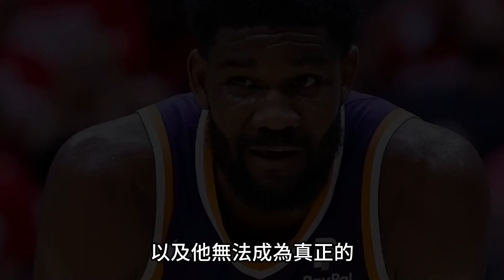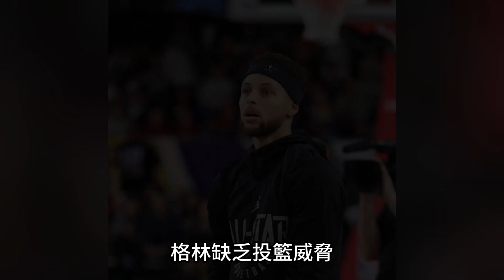13分12助6板3斷，勇士新援打瘋了！簽約大獲成功，庫裏這次等到了!